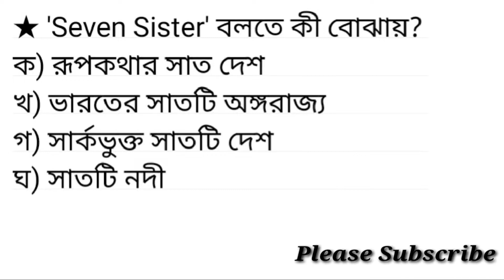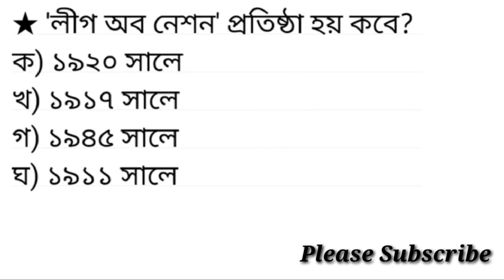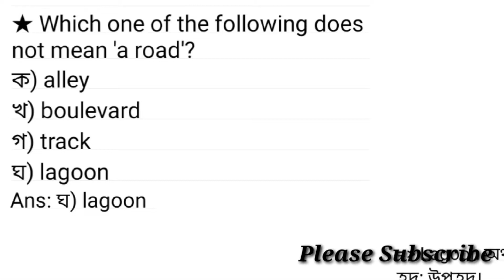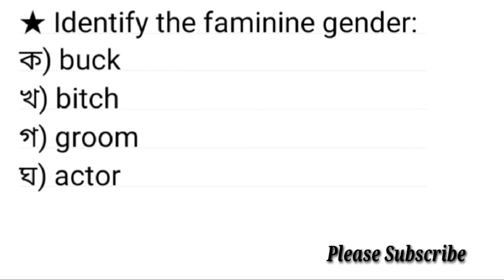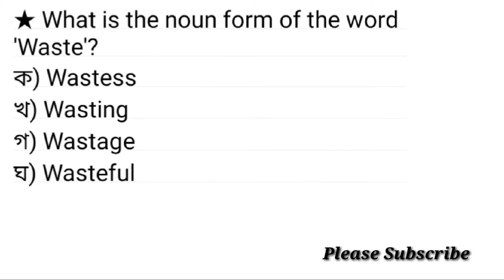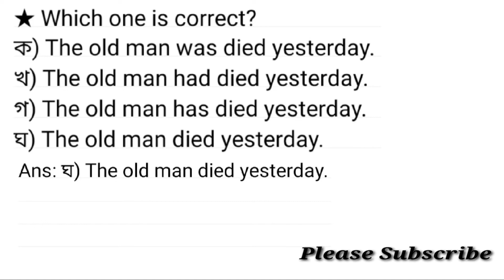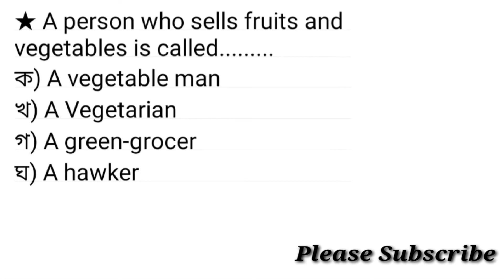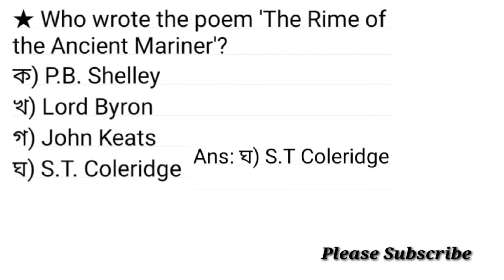সরকারি মাধ্যমিক বিদ্যালয়ের সহকারী শিক্ষক পদের নিয়োগ পরীক্ষার প্রশ্ন সমাধান ২০১৯ / দ্বিতীয় পর্ব